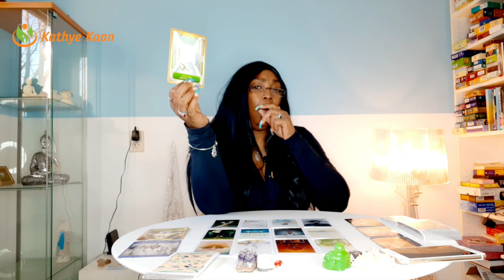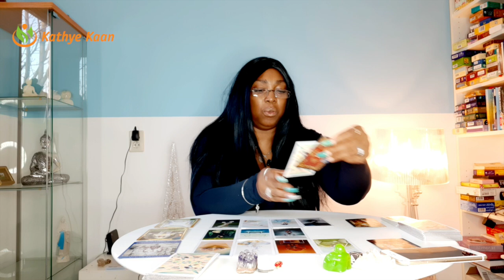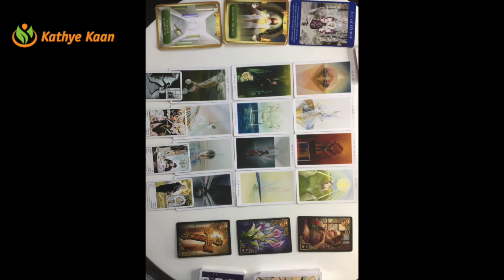TAURUS MARCH 2021 Huge success~It's a all about U Taurus💖 MONTHLY TAROT PSYCHIC HOROSCOPE READING 🙏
Monthly Tarot reading for Taurus signs.
TAURUS MARCH 2021 Huge success ~ It's a all about U Taurus's 💖  MONTHLY TAROT PSYCHIC HOROSCOPE READING 🙏
Card decks used:
~ Piatnik Zigeuner Wahrsage Karten

Kathye